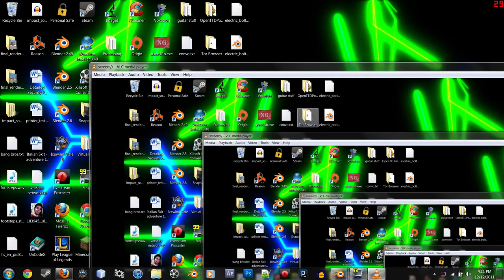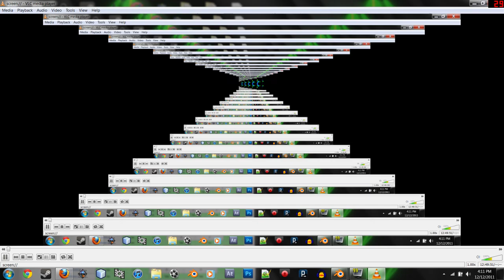Fun with VLC media player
Stumbled upon a hall of mirrors effect in VLC media player, was oddly amusing. Decided to upload a video.